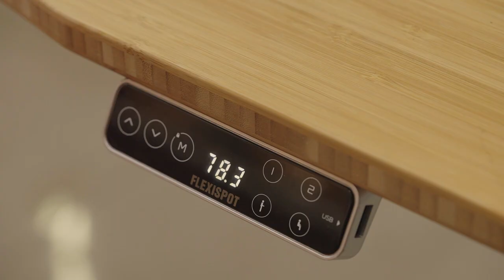The immersive experience of making a wooden desk lamp